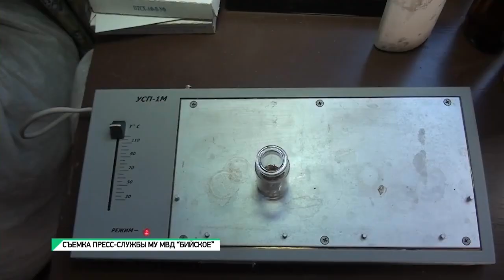Полкилограмма наркотиков обнаружили полицейские у бийчанина (Будни,22.01.19г.,Бийское телевидение)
Сотрудники правоохранительных органов нашли у 49-летнего бийчанина полкилограмма наркотиков. В полиции возбудили уголовное дело по 228 статье.